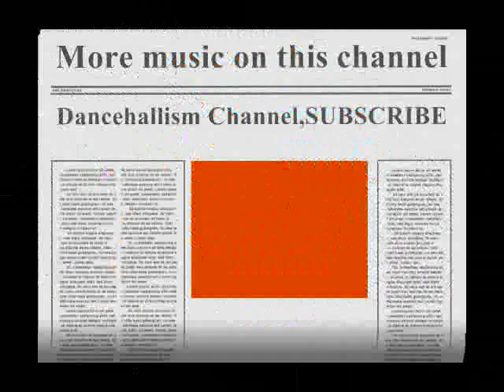Anthony B-Reggea Music (World Jam Riddim)HQ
NOTE. NO COPYRIGHT INFRINGEMENT INTENDED.ALL COPYRIGHT, CONTENT AND RIGHTS ARE ALL OWNED BY ANTHONY BAND ANYONE ELSE WHO WAS ASSOCIATED WITH THE MAKING OF THIS SONG!!!I DO NOT OWN ANY RIGHT